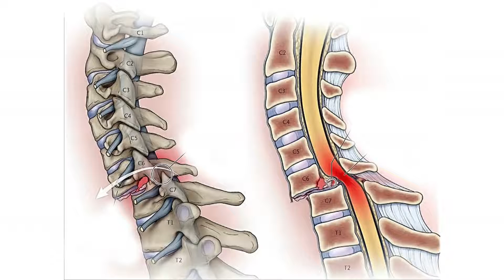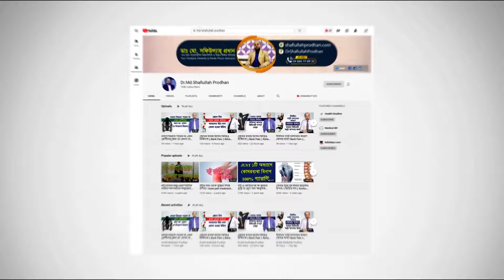Hothat payer rog tan dile ki korben | হঠাৎ পায়ের রগ টান দিলে কি করবেন?